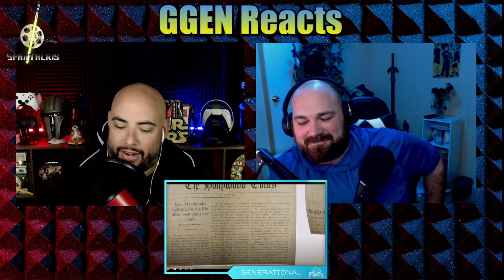Tom MacDonald - Cloned Rappers - Reaction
Let's continue the Tom MacDonald deep dive! Please let us know what you think and keep the recommendations coming!

Thank you all for the recommendations and all the love on these videos! they are fun to make and I'm looking forward to diving down this rabbit hole even further!

Please join the Facebook group when you can so you can be up to date on schedule changes and future events and charities.